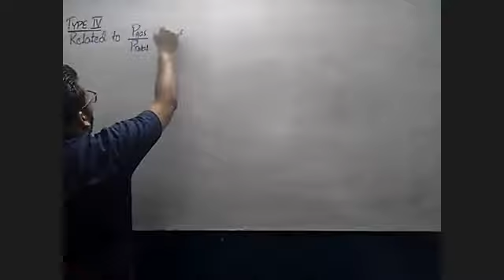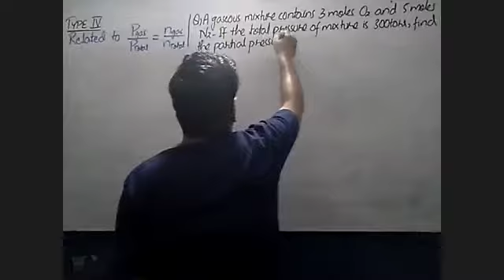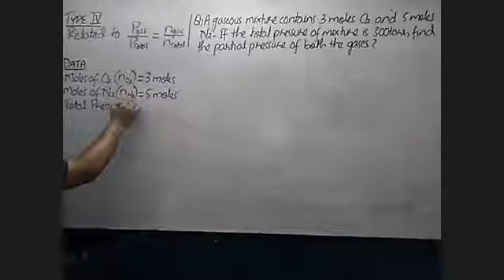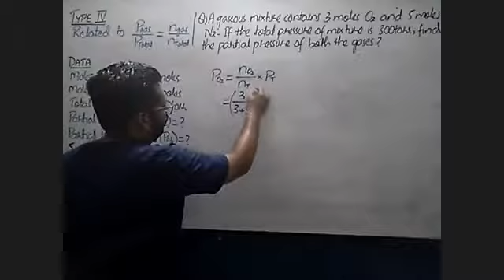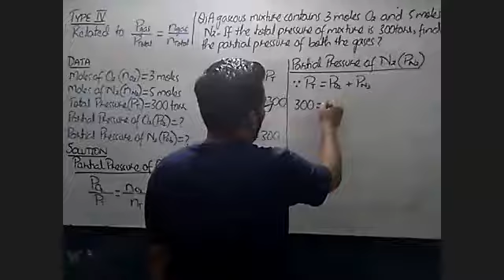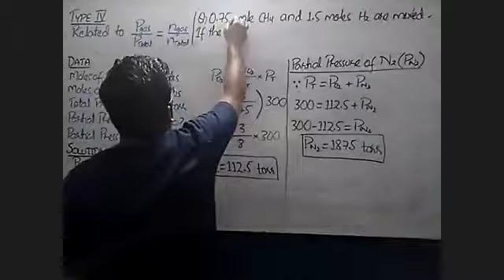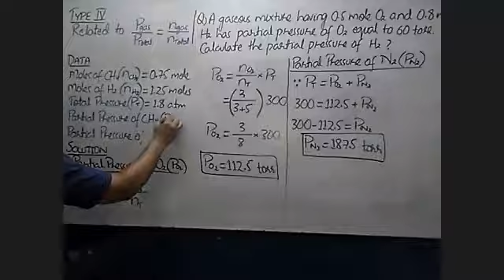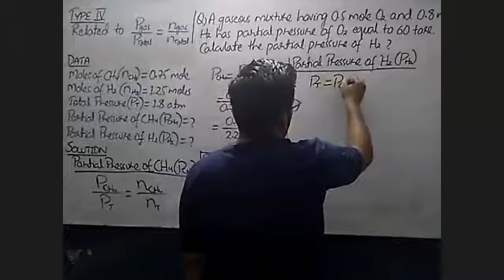XI Chemistry 12th August (TOPIC: Dalton's Law Numerical Type IV)